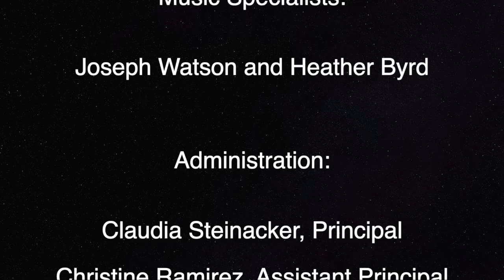Oakstead Elementary School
2020-21 Performance